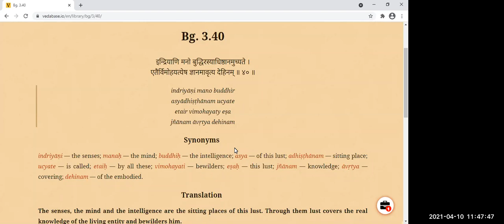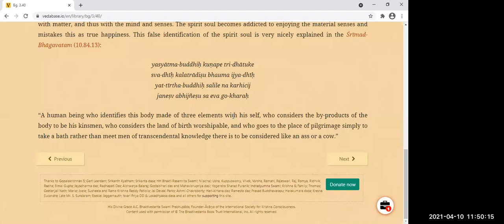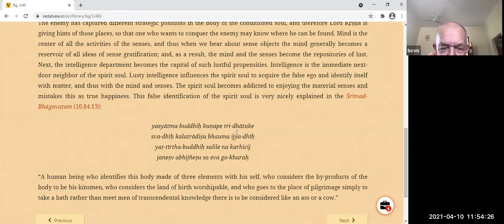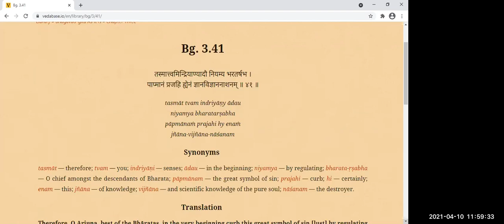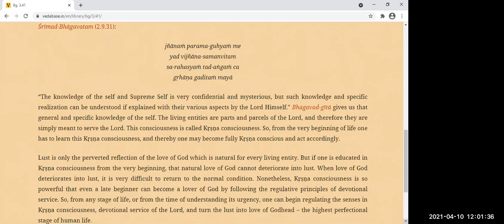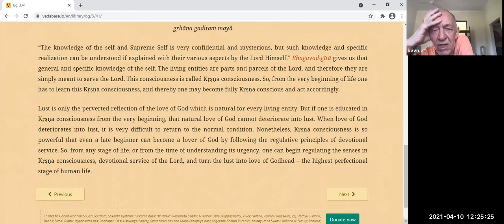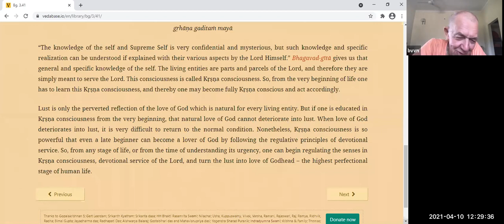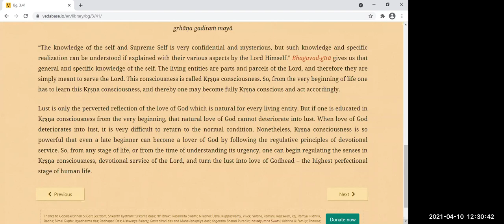39 10 4 2021 Verse 3 40 & 3 41